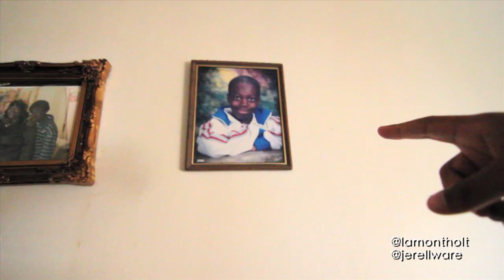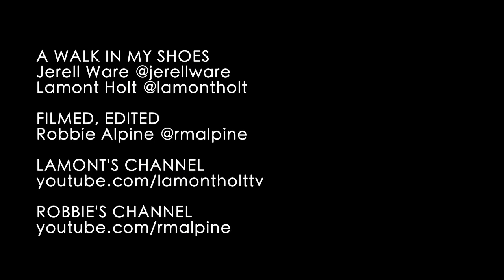A Walk In My Shoes - Jerell Ware